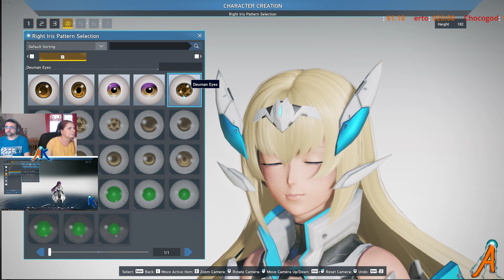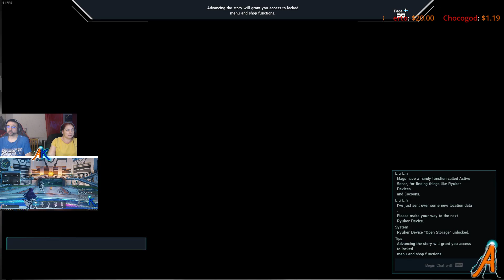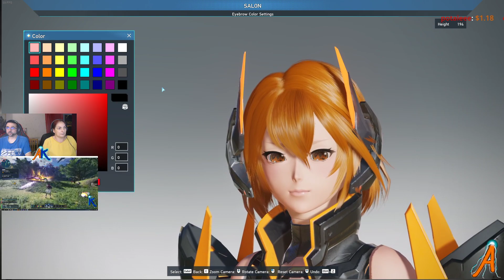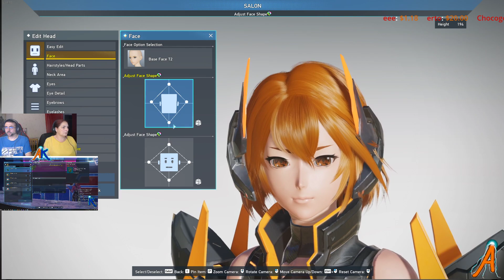[PC-FR] On découvre les nouveautés !! PSO 2 New Genesis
Grosse Mise à Jour de Phantasy Star Online 2: New Genesis !! De nouveau Graphismes, nouveau gameplay et une nouvelle histoire !! C'est parti !